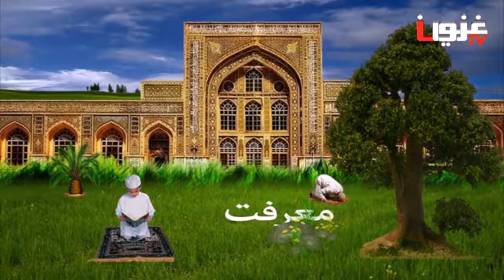برنامه معرفت ۱